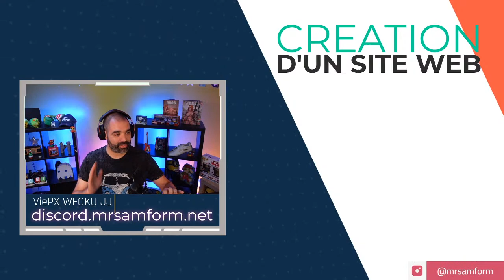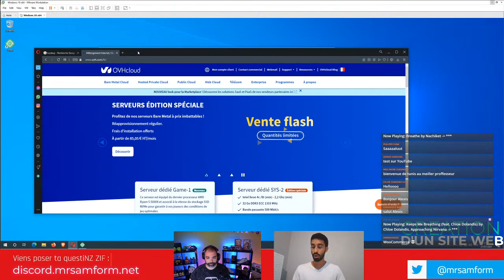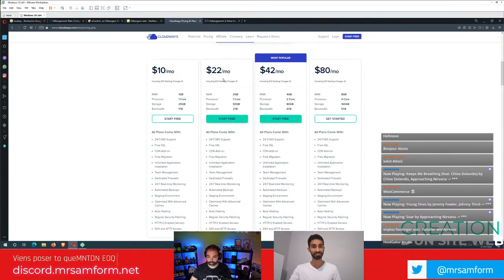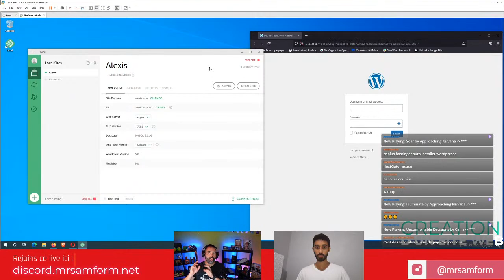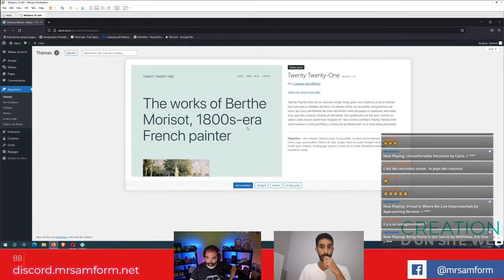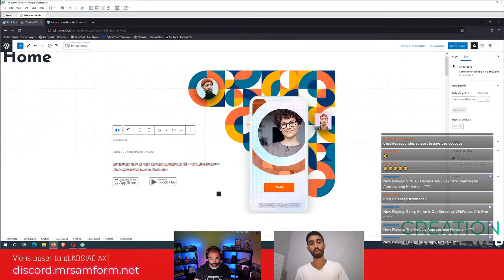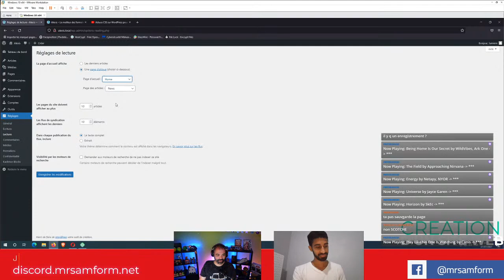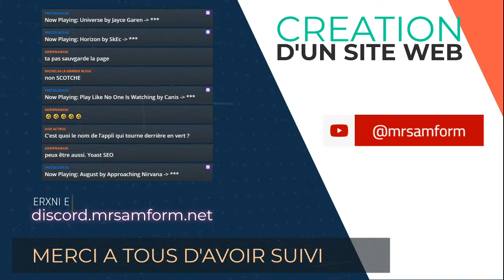[FR] - 😍 Création d'un site WEB !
🥰 COUCOUUUUU 😎
Soirée spéciale création de site web.
On réponds à vos questions, vous êtes notre priorité ❤️
SURPRISE pour cette soirée alors venez nombreux, vous n'allez pas le regretter ! 😋
L'informatique est partout ! Sur la table, dans ta poche, sur le micro onde, dans la télévision...
Je suis là pour t'aider !
Et le tout avec le sourire 😁
A bientôt 😎
@ super vite ! 😎